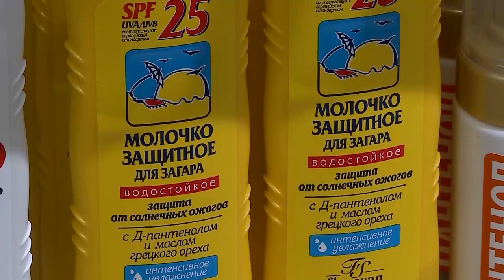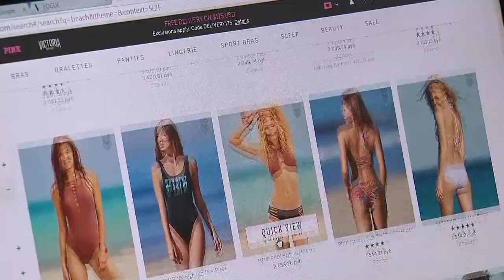Как подготовиться к лету